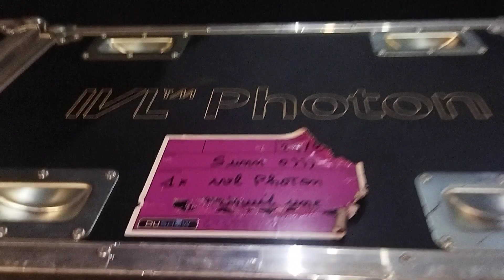The end of the Sunn o))) @- Progresja 2023 - ostatnia nuta i wyjście z klubu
Ostatni dźwięk. Gitary leżą na wzmacniaczach, ale jeszcze wybrzmiewa ten ostatni dźwięk - jak oni to robią? Ach, ta technika! Potem rzut oka na salę, na ekipę techniczną, jak zaczyna zwijać sprzęt... i out.